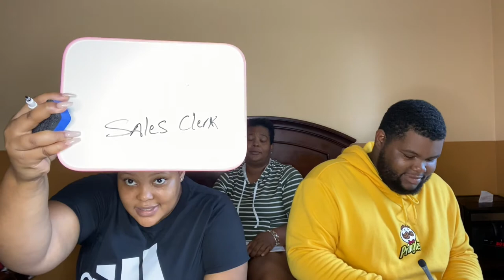WHO KNOWS MOM BEST??//SISTER vs BROTHER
We dragged mummy in this weeks video please do enjoy.